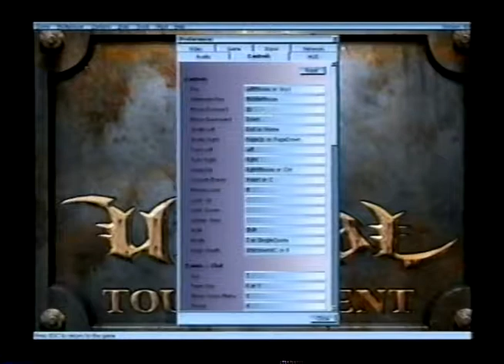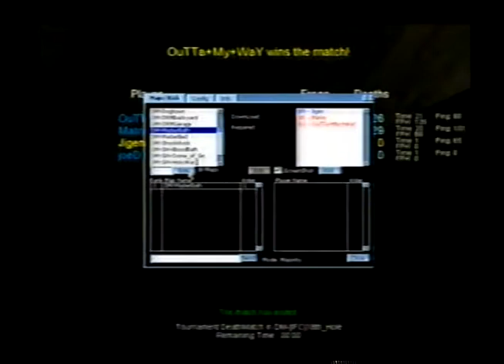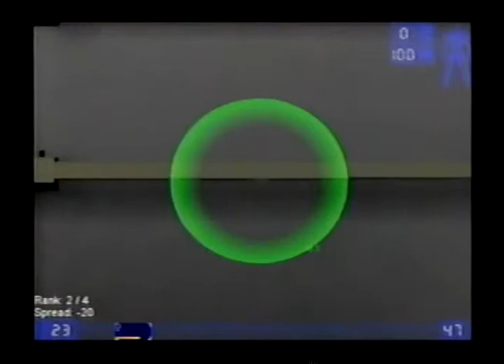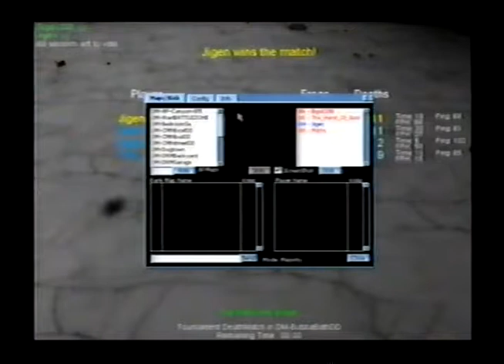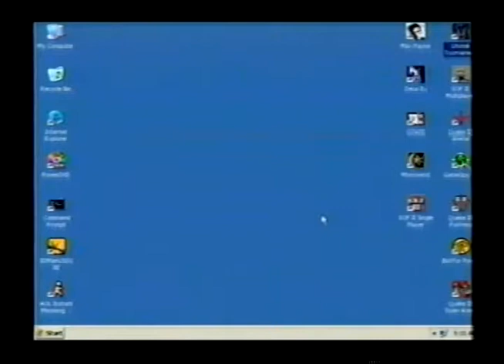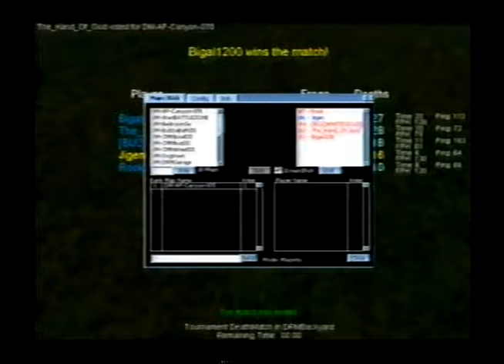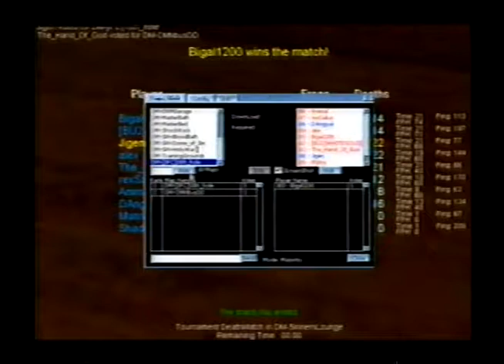Unreal Tournament (99) in 2002.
In 2002 I had a new gaming PC and an intermittently working cable modem.

This was my favorite UT99 server.

Unfortunately due to YouTube's draconian music policies, I've had to butcher the audio a bit. Thank Google for preserving history and Internet freedom.